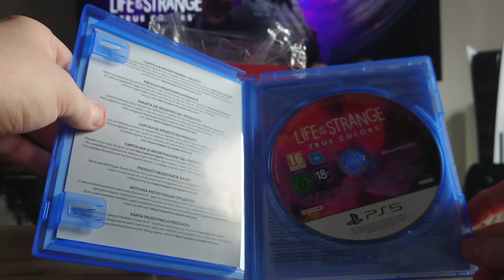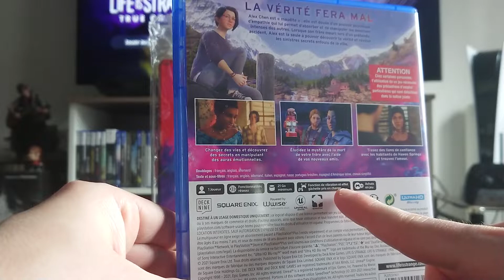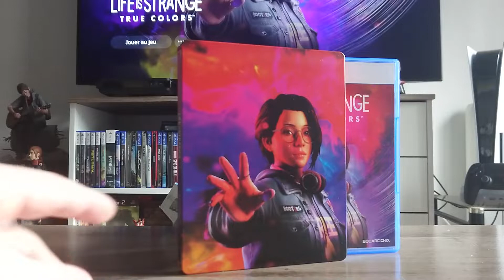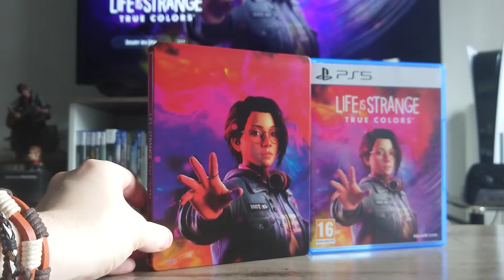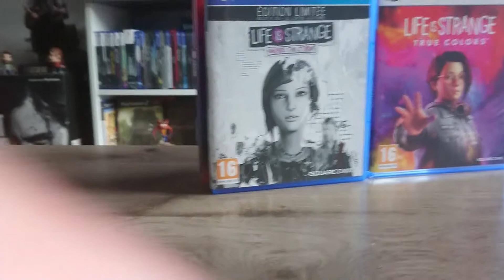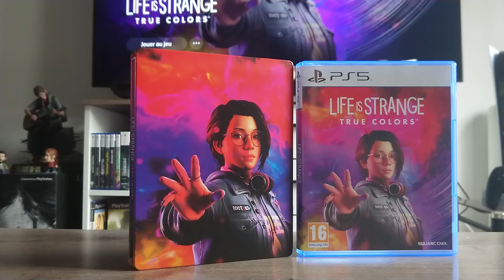LIFE IS STRANGE TRUE COLORS : Unboxing et présentation de la version boîte & steelbook | PS5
Voici mon unboxing & présentation du steelbook et de la version boite de Life is Strange: True Colors, le jeu sort officiellement demain vendredi 10 septembre.
Et un petit bonus toujours lié à Life is Strange sur la dernière partie de la vidéo.

Life Is Strange: True Colors est développé par Deck Nine Games et édité par Square Enix. Il est prévu pour le 10 septembre 2021 sur PC, PlayStation 4, PlayStation 5, Xbox One, Xbox Series, en 2022 sur Nintendo Switch.

Synopsis.
Alex Chen est "maudite" : elle est dotée d'un pouvoir surnaturel qui lui permet d'absorber et de manipuler les émotions intenses des autres. Lorsque son frère meurt lors d'un prétendu accident, Alex doit accepter son pouvoir pour découvrir la vérité et révéler les sombres secrets enfouis dans la ville.

Musique utilisée dans la vidéo : Scott Street - Phoebe Bridgers

0:00 Introduction
0:37 Présentation Boîte
2:40 Présentation Steelbook
4:14 Annonce live Twitch
4:47 Boites Life Is Strange: Before The Storm & Life is Strange 2
6:10 Poster Life is Strange 1 (Chloé et Max)
6:48 Fin

Soutien.

➡️ Pour me soutenir en devenant membre premium de la chaîne et bénéficier d'avantages exclusifs  (Bouton "Rejoindre")

➡️ Pour me soutenir gratuitement (en visionnant un clip d'une minute sur Tipeee)

➡️ ID PSN : Tmeox